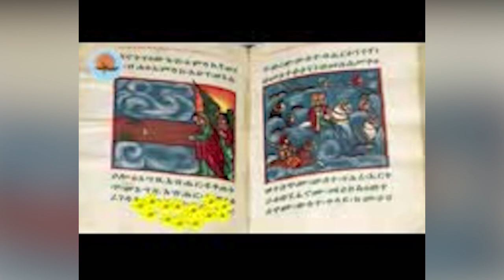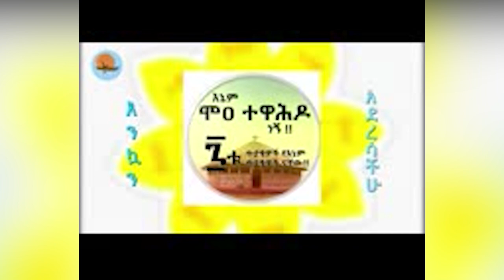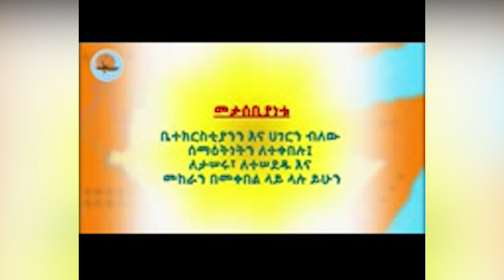የምሥራች /የአዲስ_ዓመት_ድንቅ_ዝማሬ / ዘማሪት_መሠረት_ኩማ /ኖትያት_ሚዲያ_notiat_media |rerun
ኖትያት ሚዲያ
በሕብረት እንቁም
ጳጉሜ 6/2014 ዓ.ም